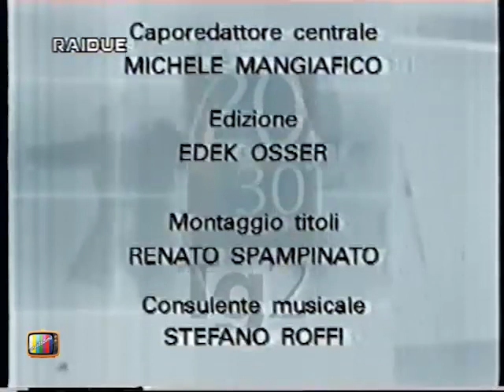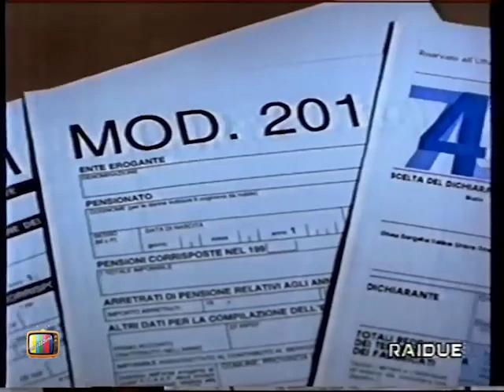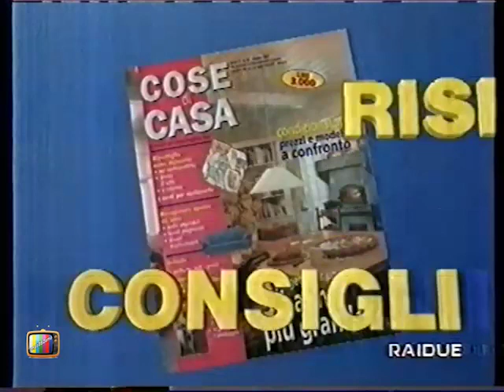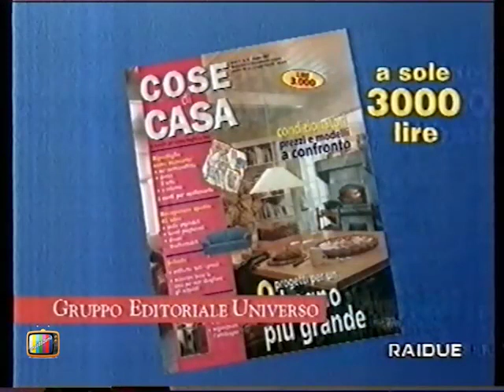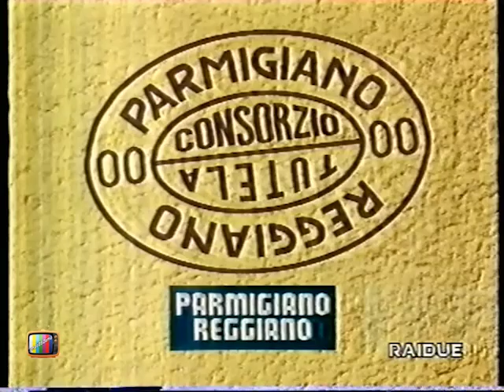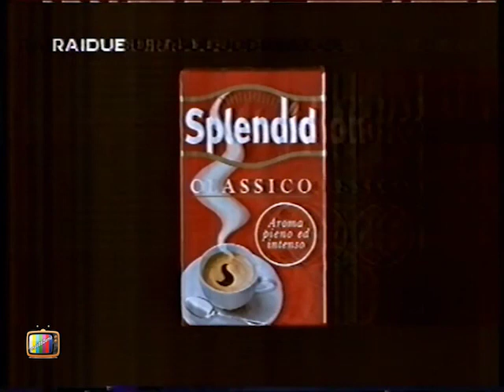R2 - 3 sequenze spot + promo + T2 + spezzone programma - Gio 22/5/1997 [Reupload]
Sequenze spot trasmesse su R2, il giovedì 22 maggio 1997, durante "Racket" e prima di "M4c40"

0:00 T2 incompleto
2:45 1a sequenza spot
7:02 2a sequenza spot
11:01 3a sequenza spot
15:23 spezzone m4c40